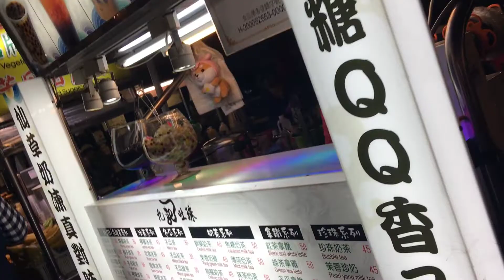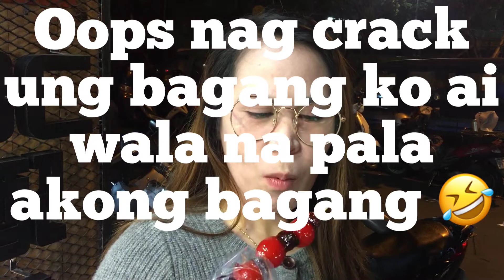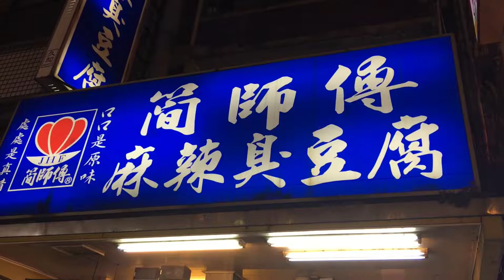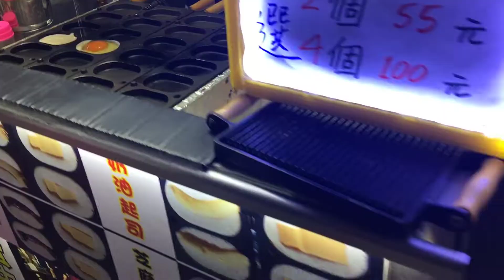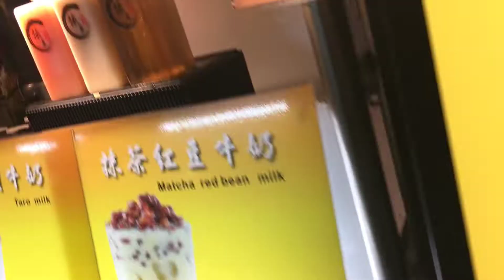ZHONGLI NIGHT MARKETS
HELLO MGA BESHIES!TAIWAN NIGHT MARKET HAS MANY FOODS TO OFFER INDEED!!!